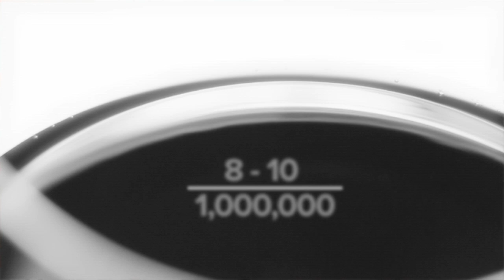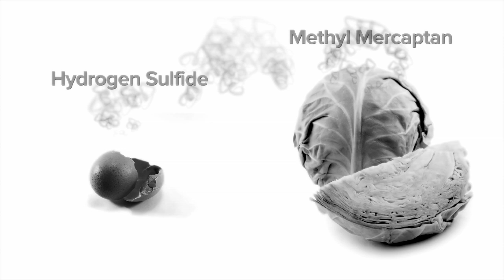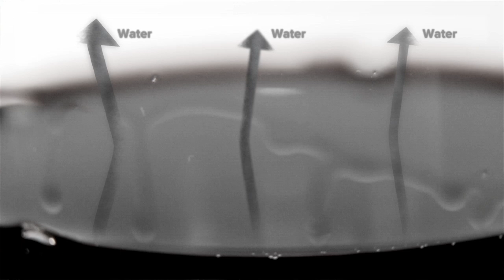Out of the Bottle: Wine Tricks of the Trade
Produced by Luke Groskin
Wine and location provided byCorkbuzz
Additional photos and footage provided by Shutterstock by Shutterstock, Juan Carlos, Institute Andaluz del Patrimon Historico
Actors - Christopher Intagliata, Leese Katsnelson
Wine Wrangler - Sam Flatow
In the second episode of our wine science series, Out of the Bottle, Dr. Gavin Sacks of Cornell University's Viticulture and Enology Program translates popular wine jargon such as "breathing," "corked," and "wine tears" into chemistry you can understand. He'll also give you some tricks you can use to experience the versatility of wine.